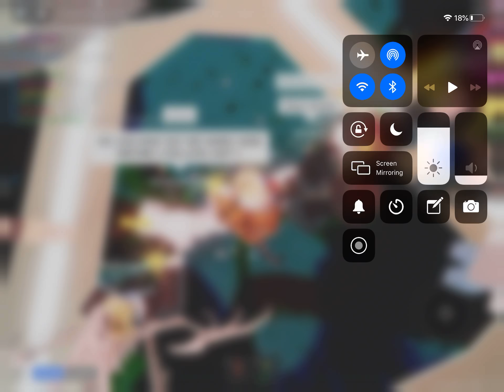ROBLOX REACHES 2 BILLION USERS!